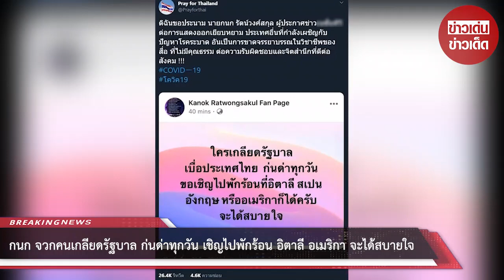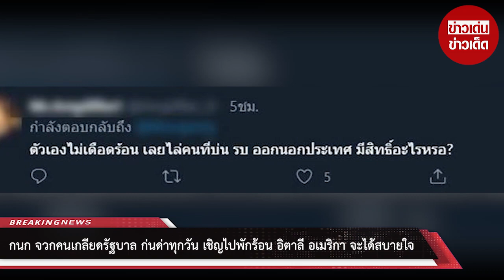กนก จวกคนเกลียดรัฐบาล ก่นด่าทุกวัน เชิญไปพักร้อน อิตาลี อเมริกา จะได้สบายใจ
ขอบคุณที่มา : ขอบคุณที่มาจาก Kanok Ratwongsakul Fan Page